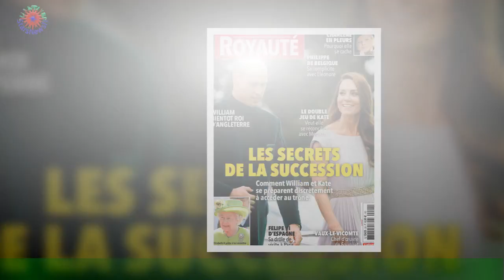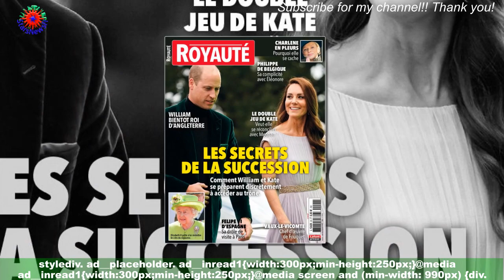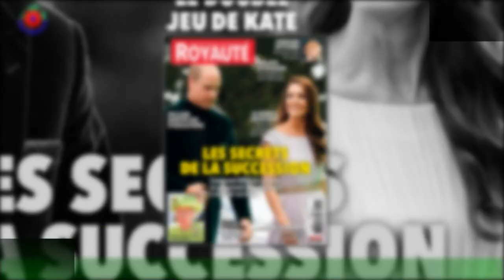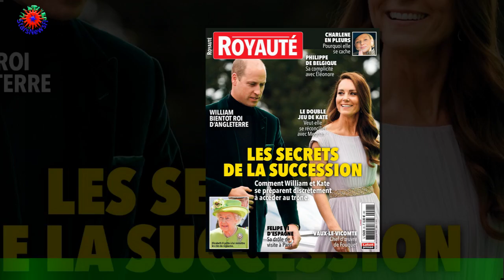Kate et William : Leur demoiselle d'honneur Margarita a grandi, une jeune femme au charme fou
Dans la nouvelle génération de la monarchie britannique, c'est une jeune fille que l'on devrait voir de plus en plus souvent ! Née en 2002,la jeune Lady Margarita Armstrong-Jones est en effet en train de se faire un prénom sur la scène mondaine nationale.Unique petite-fille de la princesse Margaret et d'Antony Armstrong Jones, la soeur parfois adepte de la polémique d' ''Elizabeth II,